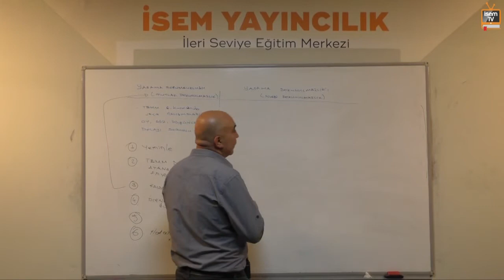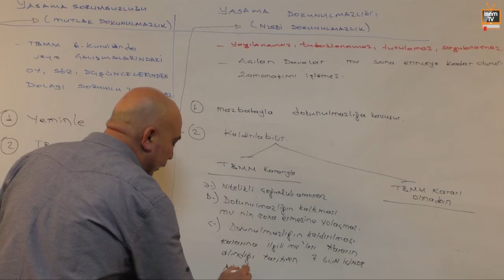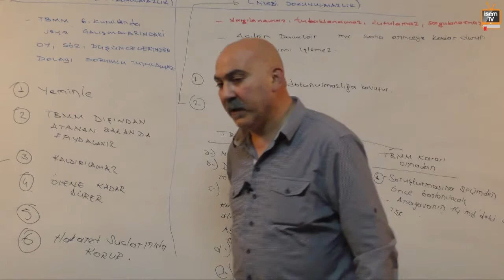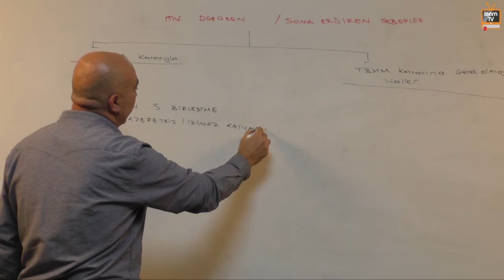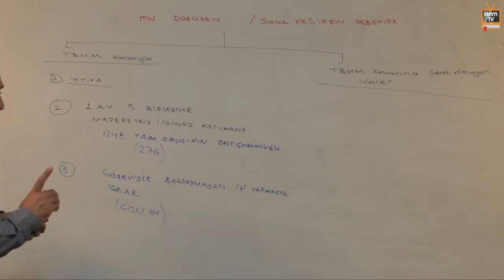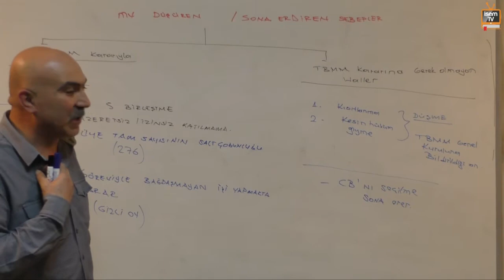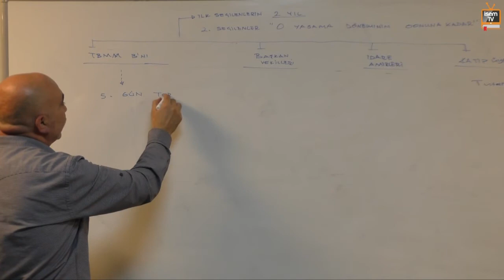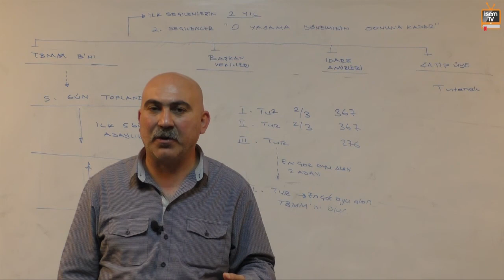08)A Grubu-Anayasa Hukuku-Dokunulmazlık Millet Vekilinin Düşmesi Başkanlık Divanı-Soysal AYGÜN(2017)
Dokunulmazlık Millet Vekilinin Düşmesi ve Başkanlık Divanı